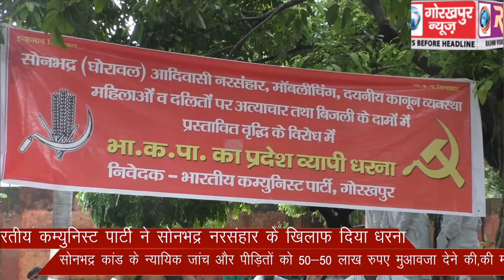भारतीय कम्युनिस्ट पार्टी ने सोनभद्र नरसंहार के खिलाफ दिया धरना, सोनभद्र कांड के न्यायिक जांच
भारतीय कम्युनिस्ट पार्टी ने सोनभद्र नरसंहार के खिलाफ दिया धरना, सोनभद्र कांड के न्यायिक जांच और पीड़ितों को 50-50 लाख रुपए मुआवजा देने की,की मांग